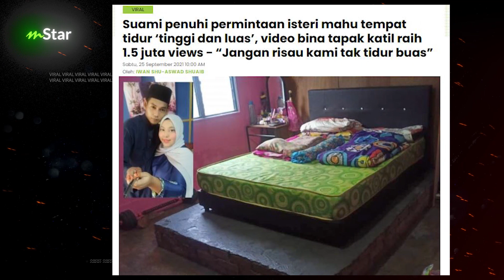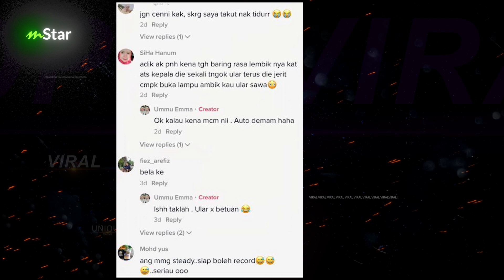Top5 Viral: Dua gadis ‘tidur’ dengan ular sawa, viral kisah pelik ibu bermanja dengan angsa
1. Anak menangis, semput masa ‘live’ jual baju bundle gara-gara kena scam... bapa tahan air mata - “Dia kata nak borong banyak, baru dapat gaji”

2. Gara-gara tak mau layan bunyi benda jatuh pukul 3 pagi, dua beradik tidur ditemani ular sawa - “Adik kata dia menjalar atas kaki kami”

3. Ibu pakar bela haiwan, siap peluk macam cucu... anak kongsi ‘punca’ angsa rasa nak kejar manusia laju-laju - “Angsa kami manja”

4. Suami penuhi permintaan isteri mahu tempat tidur ‘tinggi dan luas’, video bina tapak katil raih 1.5 juta views - “Jangan risau kami tak tidur buas”

5. Inai masih merah, pengantin baru pengsan di hospital selepas tengok keadaan suami kemalangan - “Pihak sana seolah tak hirau keadaan kami”